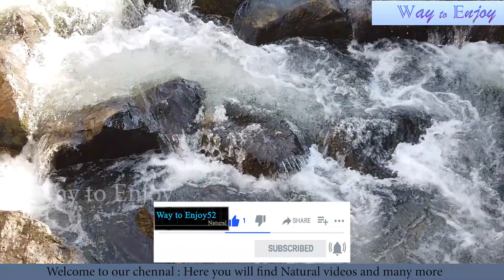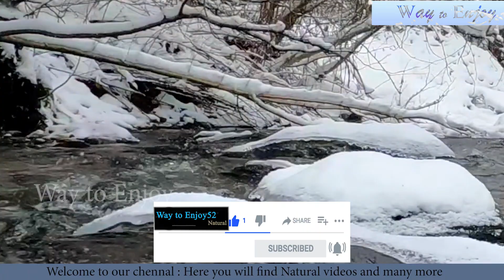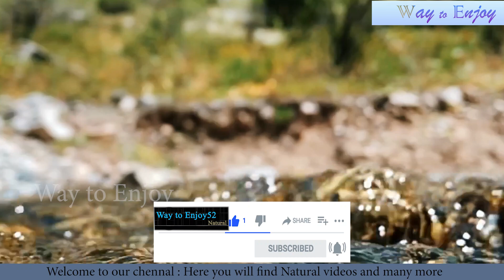a water stream|waterfalls vertical|flowing water in stream|clear water flowing over rocks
WELCOME TO OUR YOUTUBE CHENNAL WAYTOENJOY52
Here you will found nature and natural videos
Natural|Nature|Sea|Mountain|Waves|Rockmountain|Fog|Flower|Undersea|Beach|Tree|Water|Rain|Leaves|a water stream|waterfalls vertical|flowing water in stream|clear water flowing over rocks|